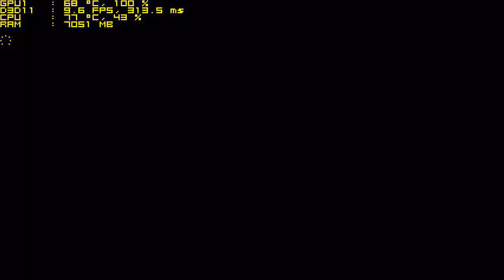Dishonored 2 on Geforce gt 940MX - i5 7200u - 8GB Ram [Acer E5 475G]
Dishonored 2

Sorry for the short video, this game had poor optimization
while i'm recording fps drop is real, everywhere...
same too without recorded.

(without record)
fps avg 25-30
fps highest 45
fps drop random

My Spec :
Processor: Intel(R) Core(TM) i5-7200u 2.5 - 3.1GHz
Memory: 8GB RAM DDR4
HDD : 1TB